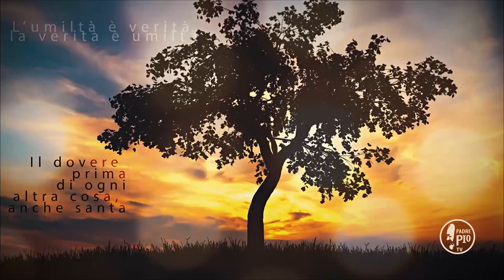Padre Pio: "usate sempre dolcezza col prossimo". (Fra Gianluigi Pasquale)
Buona Giornata con Padre Pio
Bisogna sempre tenere salde queste due virtù, la dolcezza col prossimo e la santa umiltà con Dio. (S.Pio da Pietrelcina)